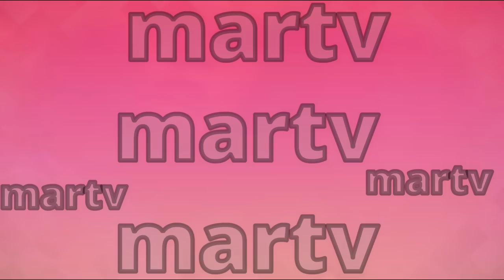sebastian se queda con el niño cafe con aaroma de mujer capitulos completos